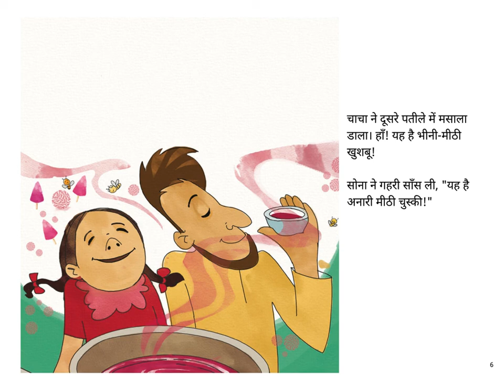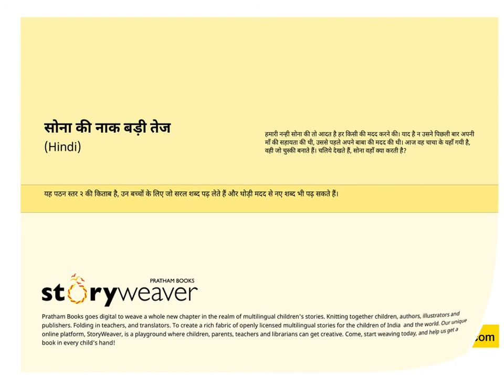Sona ki Naak badi tej(Sona’s Very Smart Nose)-Hindi-Pratham books-Kids stories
Sona loves to help everyone. Now, Sona visits her uncle who makes ice-candies. What will she do there?
Story written by Vinita Krishna, illustrated by Suvidha Mistry, published by Pratham books, narrated by Asawari Doshi